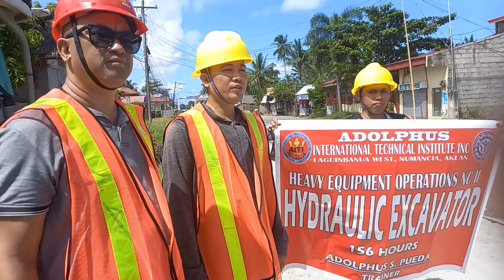HYDRAULIC EXCAVATOR TRAINING NCII/ PDC CODE 8 AT ADOLPHUS DRIVING SCHOOL.(3)